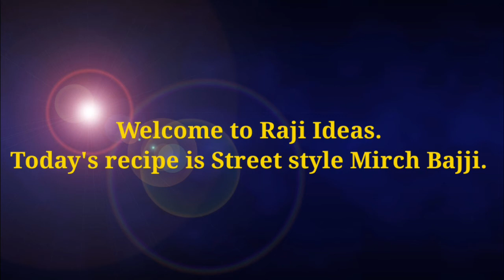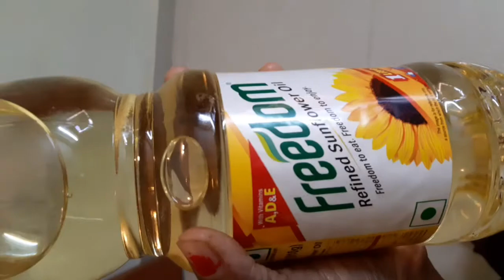మిరపకాయ బజ్జీలు ఇలా చేసారంటే క్రిస్పీగా టేస్టీగా వుంటాయి| Street style Mirchi Bajji |Mirapakaya Bajj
మిరపకాయ బజ్జీలు ఇలా చేసారంటే క్రిస్పీగా టేస్టీగా వుంటాయి|how to make  Street style Mirchi Bajji in telugu| how to prepare Mirapakaya Bajji in telugu |how to make Bajji |evening snacks |simple and easy evening snacks | hot snachs items |hot snacks recipes |5 minutes snacks |tea time snacks |crispy snacks |Raji ideas | mirapakaya bajji recipe in telugu